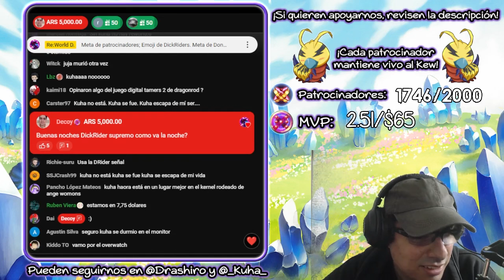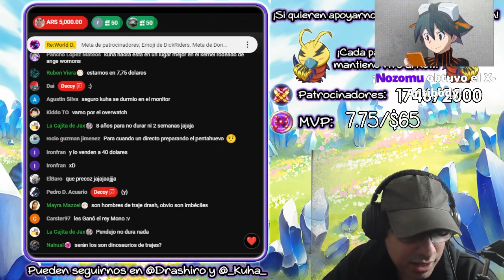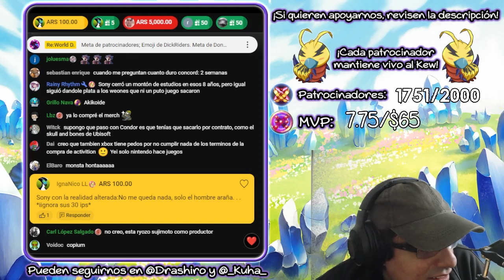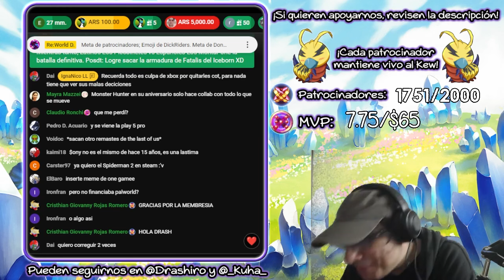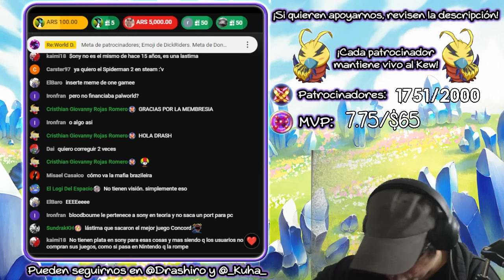Cuando no hiciste nunca un juego y te dan 200M para hacerlo.